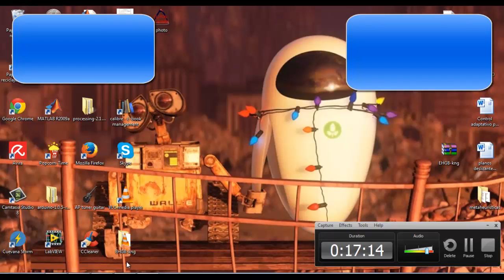🔬Algoritmo genético de Chu Beasley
este es el algoritmo genético que presenta mejores resultados en la literatura especializada, se usa en problemas de gran complejidad y donde el tamaño es un factor fundamental